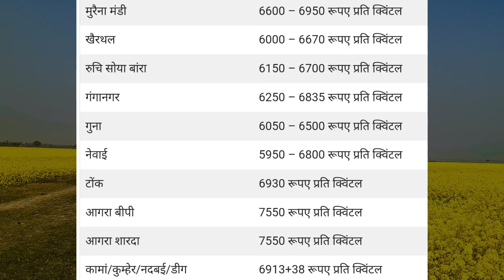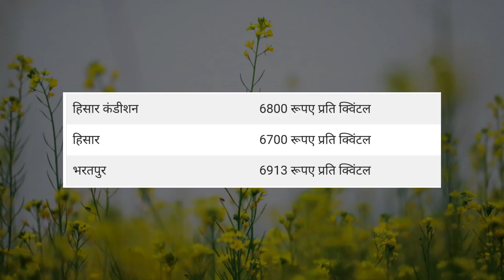सरसो का ताजा भाव | 20 June 2023 | Sarso Mandi Bhav, Mustard Rate Today